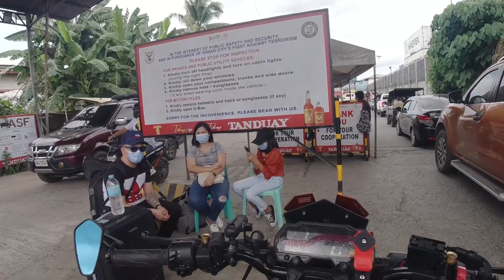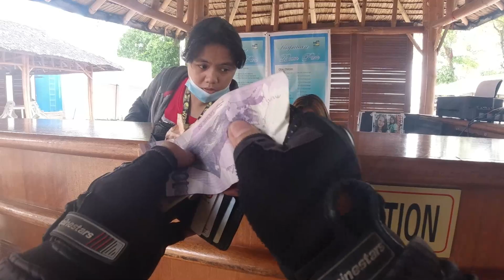MT15 SOLO RIDE - SAMAL TWISTIES XP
Quick getaway from the City to Samal